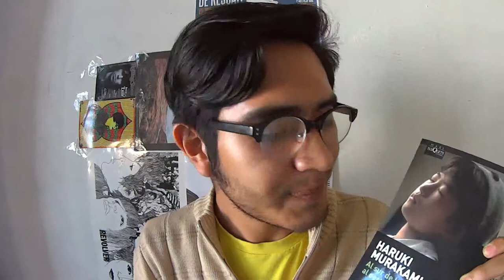Al sur de la frontera, al oeste del sol de Haruki Murakami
En esta ocasión les platico de un libro extraordinario, escrito por el gran Haruki Murakami.